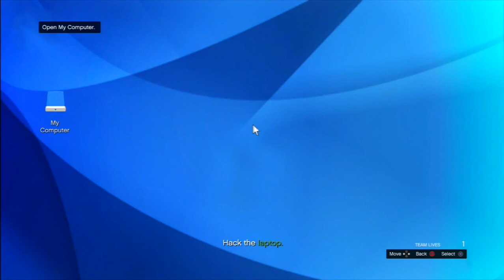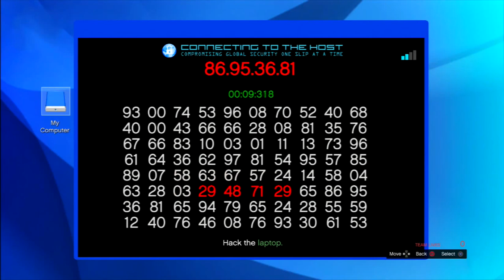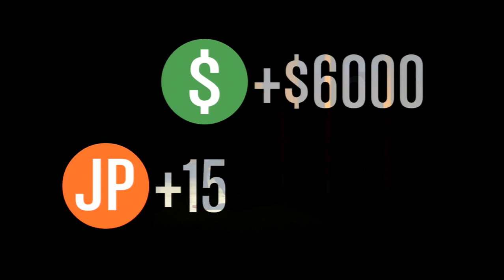GTA V Online - The Los Santos Connection - Martin Mission - w/ Randoms - (GTA 5)